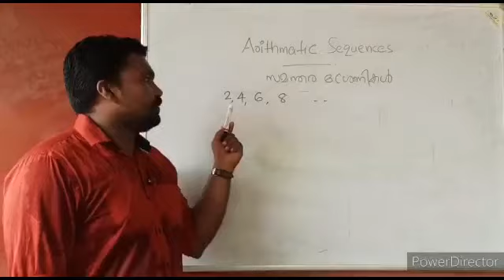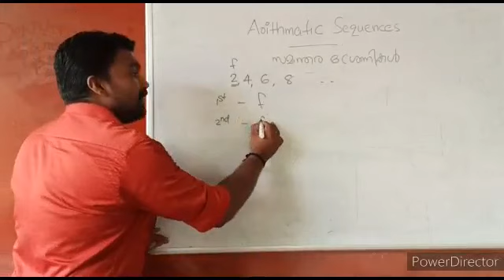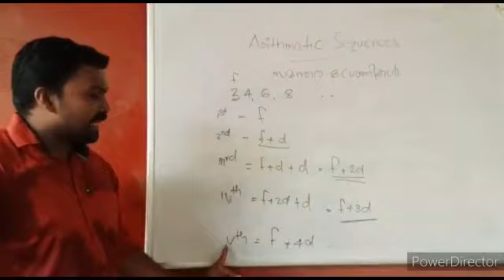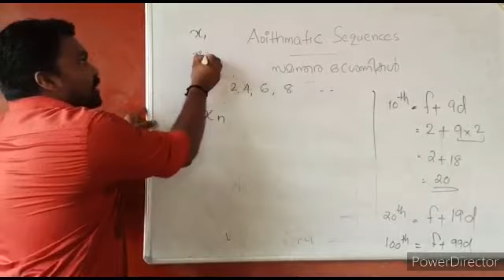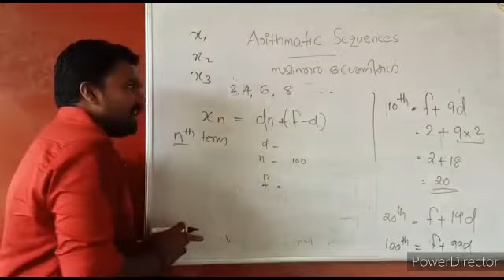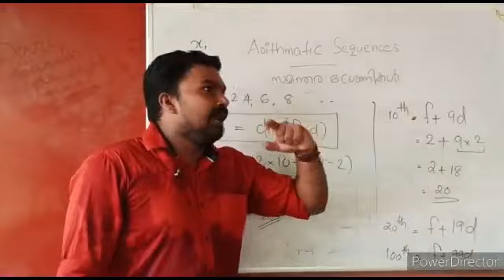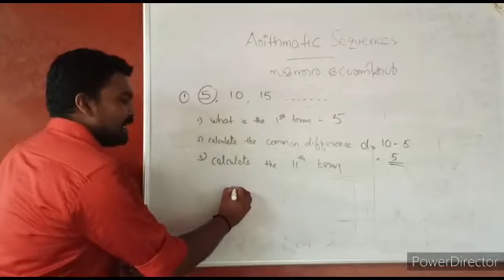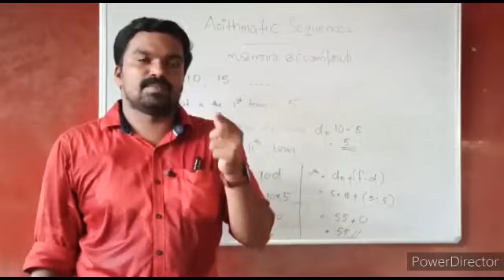SSLC Maths Chapter.1 Arithmetic Sequence Part.2